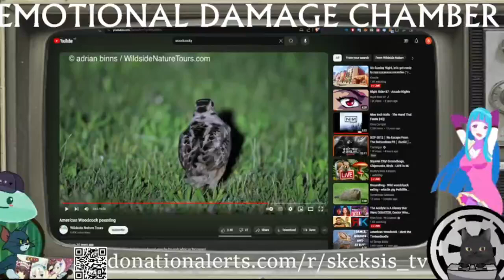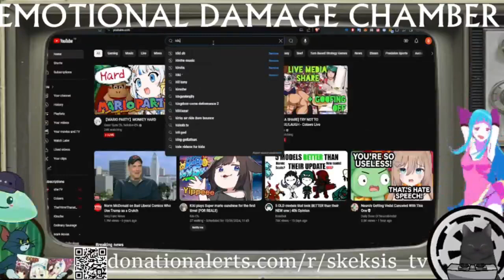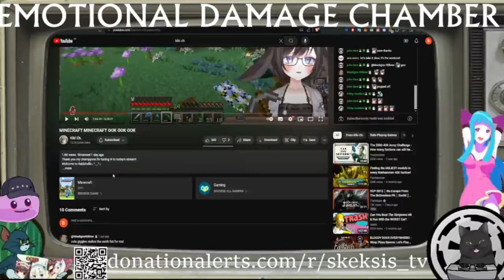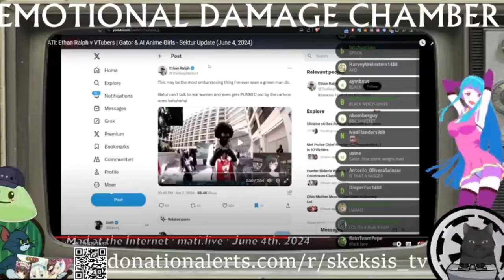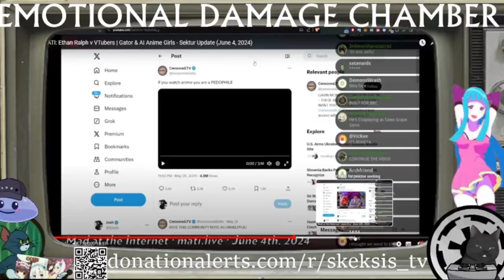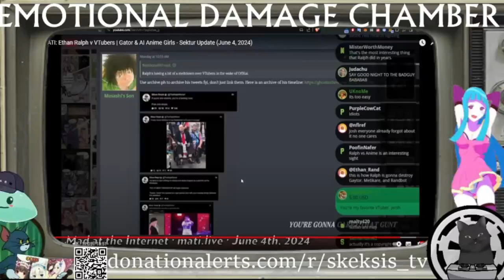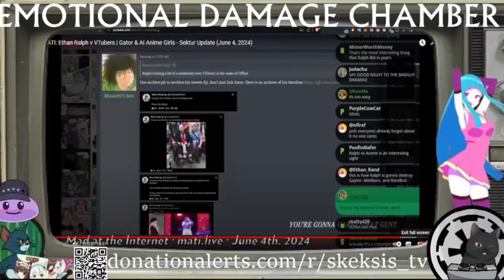Rand defends Gator - The Petrol Hour (June 9, 2024)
Rand is proud of Gator's performance and calls Josh autistic.

Clip taken from:
The Petrol Hour - 6/9/2024, 10:55:44 PM